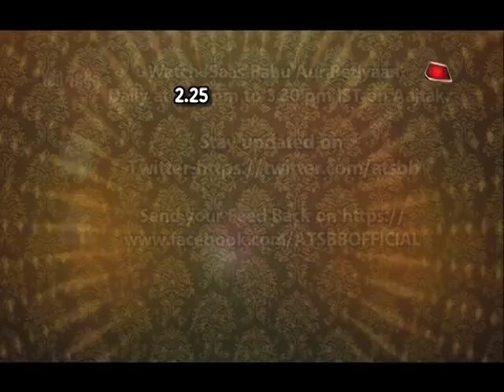Aapke Aajane Se: WHAT! Sahil And Vedika Throw Out Of The House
Checkout the video to know why Sahil and Vedika are thrown out of the house in Zee Tv serial Aapke Aajane Se...